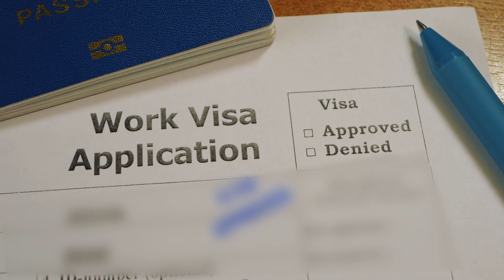Les Rires Ont Suivi Le Mariage D'une Femme De 46 Ans Avec Un Jeune Garçon Noir; Plus Tard, Regretté!